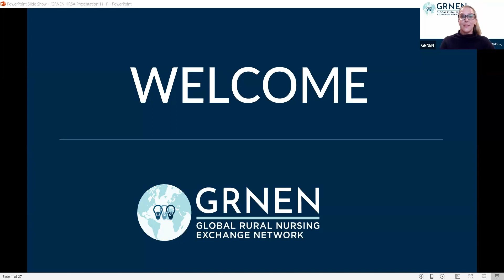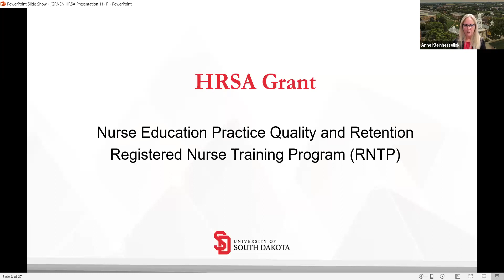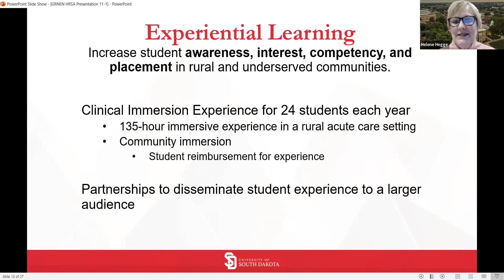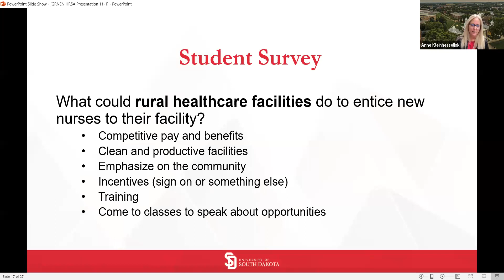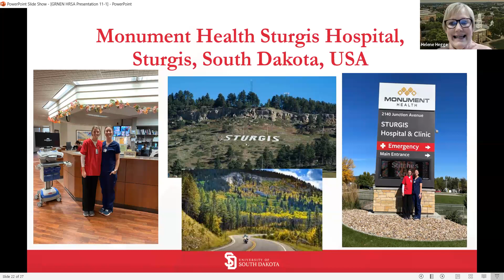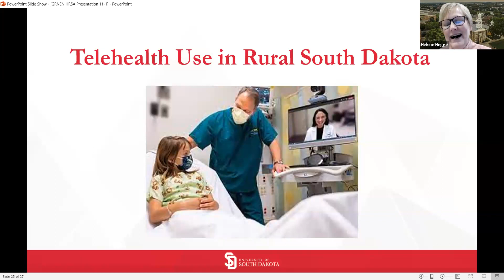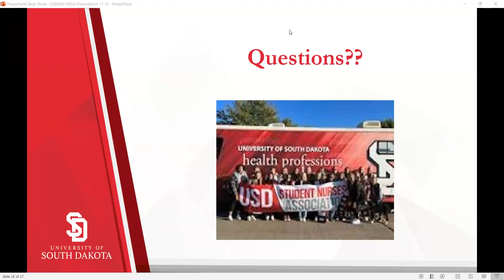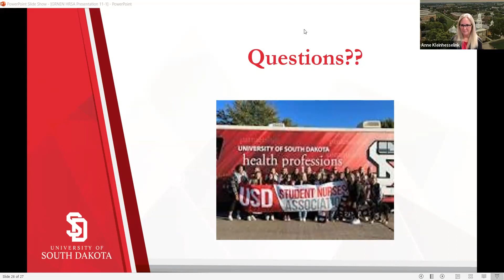The Heart of Rural Nursing in South Dakota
During this webinar presentation, faculty and students from the University of South Dakota present their work on expanding the nursing workforce in rural South Dakota through a HRSA Nurse Education Practice Quality and Retention Registered Nurse Training Program. They discuss their efforts to increase awareness, interest, and competency of student's nursing practice in rural and underserved communities through recruitment, teaching, and experiential learning. This presentation also features USD nursing students who participated in the first immersion experience.

The production of this video was supported by Grant US6HP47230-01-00 from Human Resources and Services Administration (HRSA). Its contents are solely the responsibility of the University of South Dakota and do not necessarily represent the official views of HRSA.